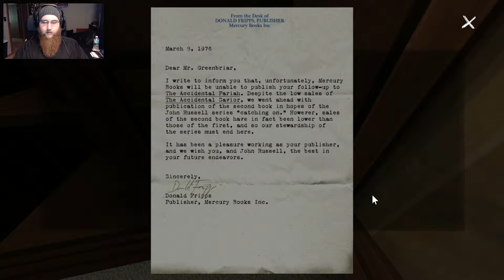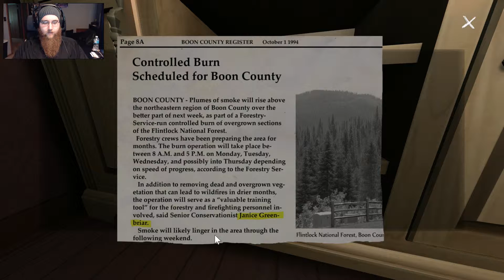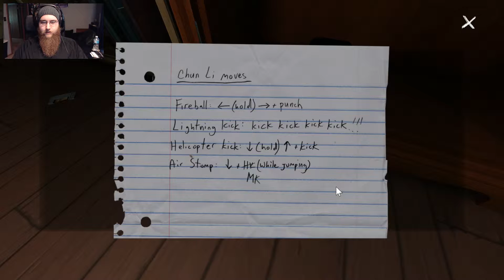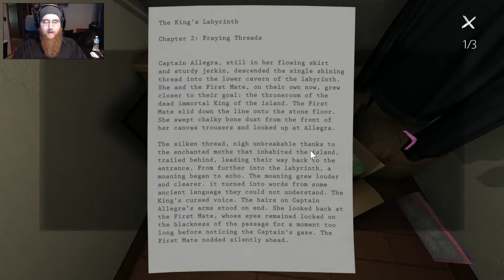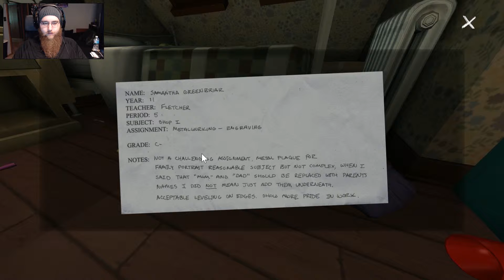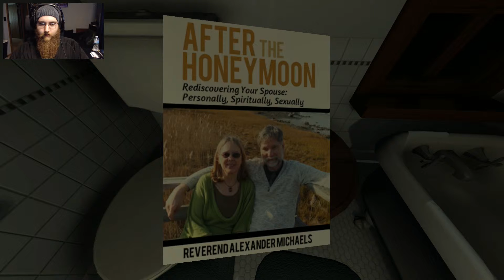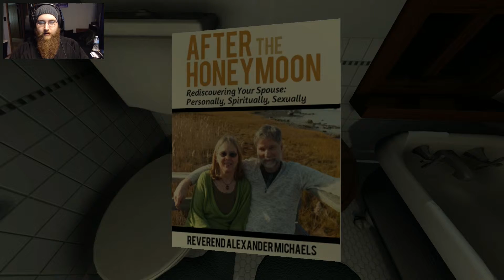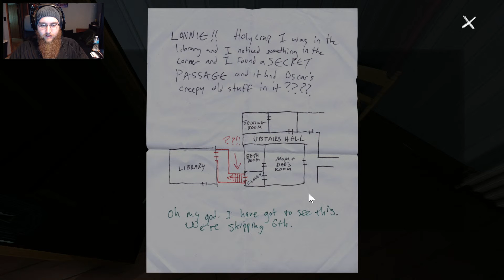Gone Home Ep 2: Sam's New Friend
Hello All!  In this episode we further explore the GIANT house that is the Greenbriar residence, and find out that Sam has a crush! AWWW!!!